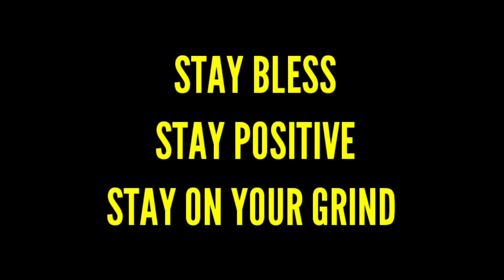Call Of Duty MW 2 Online (ShootHouse 24/7) | With My Crew 🤣| I'm Still Trash!!!